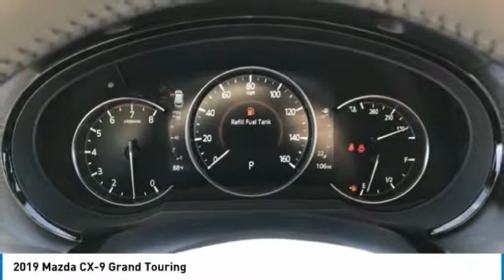2019 Mazda CX-9 2019 Mazda CX-9 Grand Touring FOR SALE in Peoria, CA BK1319